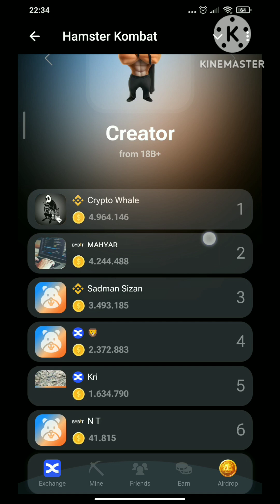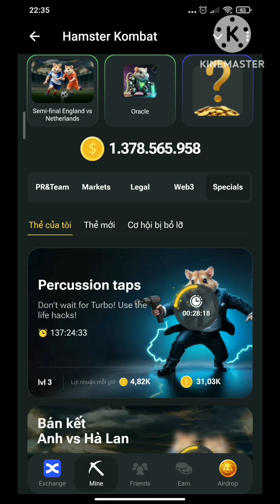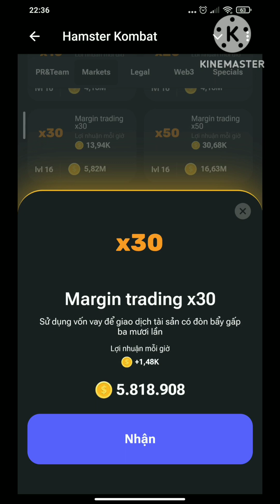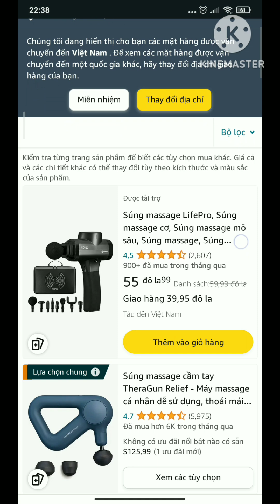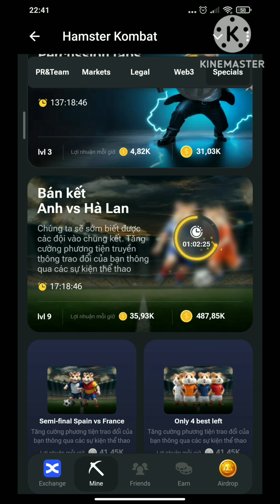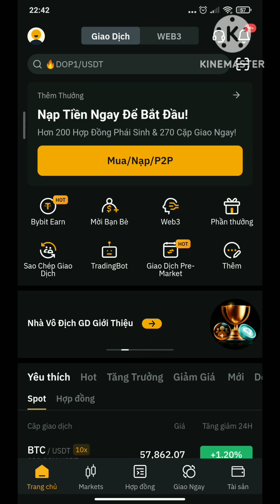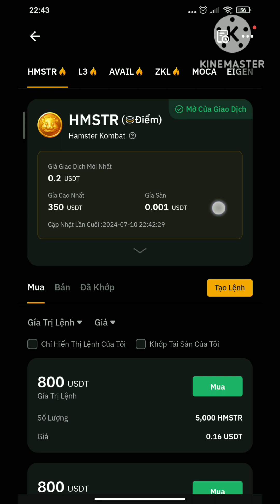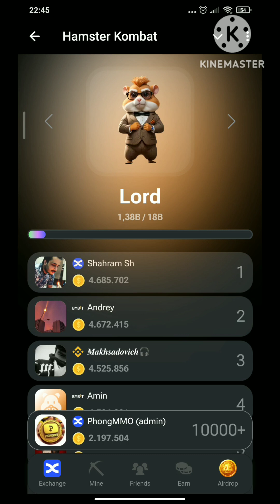Hamsterkombat| Thông tin list sàn | Giao dịch trước Bybit| Hợp tác với amazon, mạnh mối thẻ đặc biệt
👉Hamsterkombat| Tonkeeper| Hướng dẫn nạp rút ton | sàn OKX| Ví telegram| Lưu ý khi nạp ton lên sàn

👉SOS! HAMSTER KOMBAT - Hướng dẫn liên kết ví, tạo ví ton keeper, giải mã từ bí ẩn, thẻ, sắp list sàn

👉 Dự án đã chính thức xác nhận, Lợi nhuận hay số xu quan trọng ? hướng dẫn giải mã ký tự bí mật hôm nay

👉 Kỷ lục mới 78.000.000 Player, vượt mặt notcoin, sắp phát hành mã thông báo và NFT

👉Làm rõ lợi nhuận/H và số xu khai thác được, cái nào quan trọng hơn, tiết lộ tin mật quyết định thứ hạng của bạn :

👉Hamster kombat | Yescoin| Giao dịch trước HMSTR| Kiểm tra kết nối ví| Hủy kết nối| Kết nối lại ví

👉Hướng dẫn mua bán trước| Khai thác tương tự Bitcoin| bí mật nâng cấp thẻ| lộ trình

👉| Siêu kỷ lục| Lộ trình list sàn mới| Mẹo nâng cấp lợi nhuận theo level| combo

👉Ngày list sàn| Nâng cấp thẻ mới| Cảnh báo mất tk| Lưu ý quan trọng| Sắp cập nhật lớn

👉Mã giới thiệu: BDVA7P

👉 Mã giới thiệu: VFVBUwoN

🛑 Cập nhật thông tin combo thẻ + Giải mã chữ cái hằng ngày